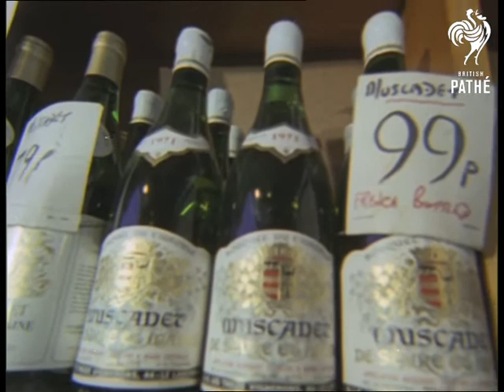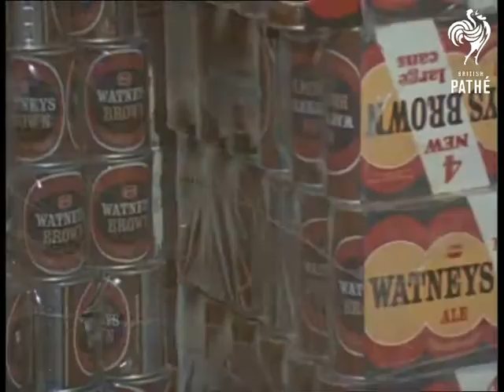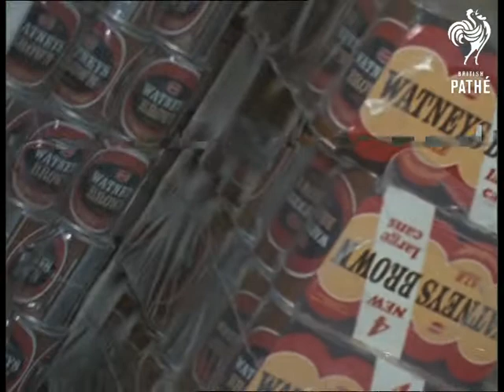Off Licence (1970-1979)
Unissued / unused material - dates and locations unclear or unknown.

Colour item.

Various shots bottles of wine, spirits and cans of beer on display in off license - good shots of price labels - a bottle of Muscadet is only 52p!

 FILM ID:3391.03